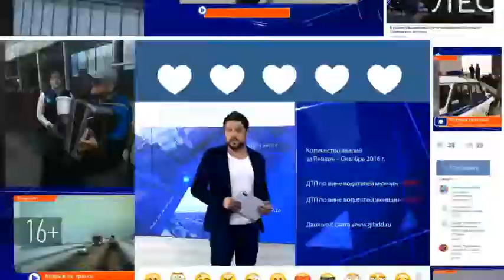В Нижнекамске на озере Пионерское массово гибнет рыба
Рыбаки бьют тревогу: из-за нехватки кислорода потенциальный улов пропадает. Это практически ежегодная проблема мелких прудов и небольших озер.